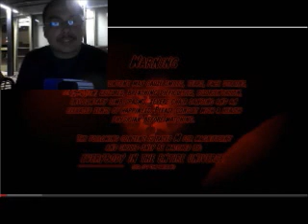Smile HD reaction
Reaction video of my best friend watching smile HD. sorry if my eyes are all over the place in the video ^^;